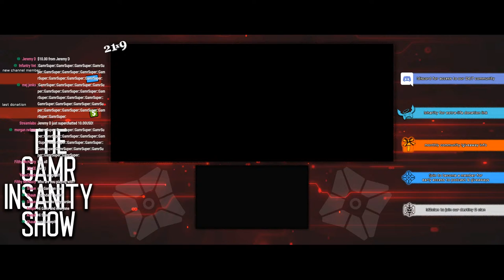The Division 2 🔴 Late Night Legendary Grind | Where's the Big Horn | PC Gameplay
The Division 2 has unleashed another rogue manhunt and I've been so busy with other things I'm just now getting to it. Lets take Jupiter down.